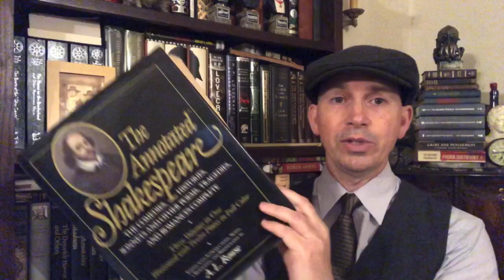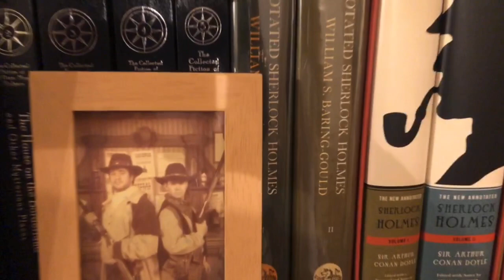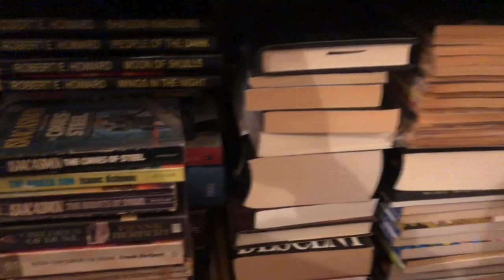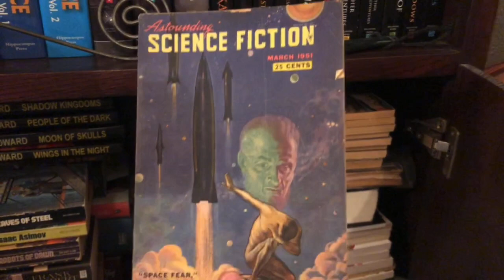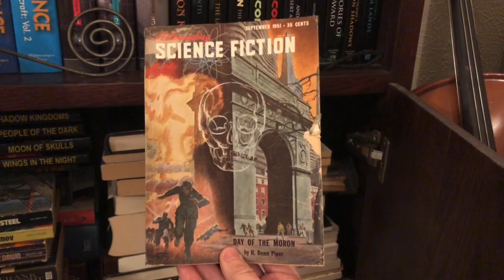The B Tag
Created by Jim’s Books Reading & Stuff